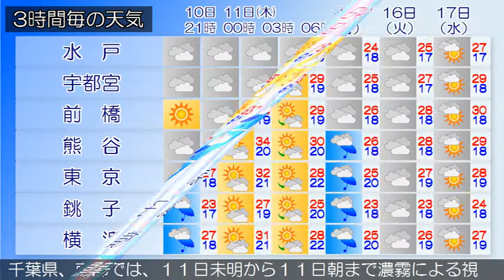2015/06/10 関東地方の天気予報 夕